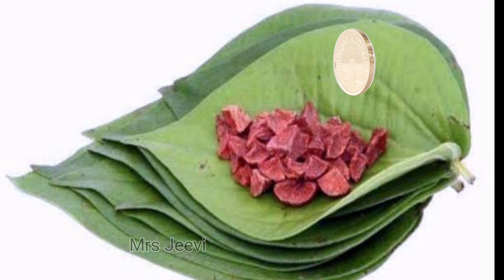பண வரவு அதிகரிக்க || பெண்கள் செய்ய வேண்டியவை || Friday pariharam